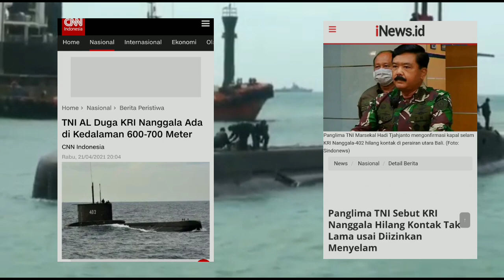KITA DOAKAN BERSAMA 🙏🙏❗❗KAPAL SELAM KRI NANGGALA 402 HILANG KONTAK SAAT LATIHAN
Kapal selam milik TNI AL, KRI-Nanggala (402) dikabarkan hilang kontak di perairan Bali. Kapal dilaporkan hilang beberapa sesaat setelah mendapat izin untuk menyelam.

Kapal selam itu sedang melakukan kegiatan latihan penembakan torpedo di perairan Bali Utara namun tidak dapat memberikan informasi perkembangan dari hasil dari latihan.

Kadispen AL Laksamana Peetama Julius Widjojono mengatakan bahwa TNI AL saat ini sedang mendalami kejadian ini.